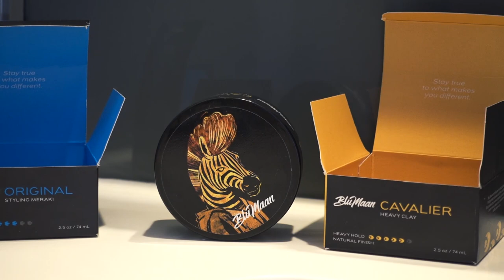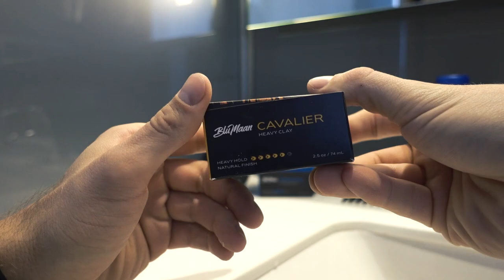HAARSTYLING PRODUKT für MÄNNER ● BLUMAAN HAIRSTYLING Review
Hey Leute,
der Kai von Barthelden, war so nett und hat mir zwei Haarstyling Produkte für Männer zugeschickt. Und zwar nicht irgendwelche, sondern die Haarstyling Produkte vom youtuber Blumaan. Er hat zusammen mit seiner youtube community zwei Haarstyling Produkte für Männer entwickelt. Einmal das Haarstyling Meraki Haarwachs und das Haarstyling Calvier Clay. Wie ich finde zwei echt gute Haarstyling Produkte für Männer mit vielen Haaren. Die Produkte sind auch jetzt bei Kai von Barthelden erhältlich.
Peace
DK